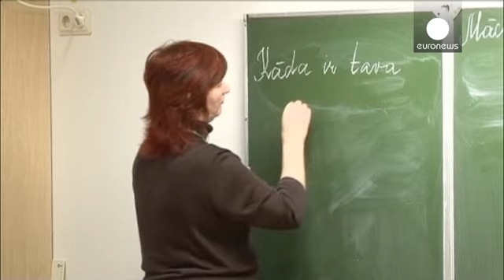Transnistria, ¿siguiente en la lista de Moscú?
Después de lo sucedido en Crimea, algunos se preguntan si Moscú pretende ir más allá y anexionarse otros territorios rusófilos, en particular, la región moldava de Transnistria. El comandante supremo de la OTAN en Europa, el general Philip Breedlove, alertó este domingo de que el despliegue militar ruso en la frontera este de Ucrania es tan importante como parte temer la invasión de esta región moldava.

"La fuerza desplegada en el este de la frontera ucraniana es suficiente, absolutamente sufi...